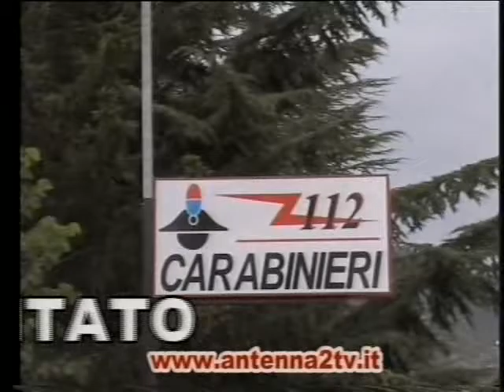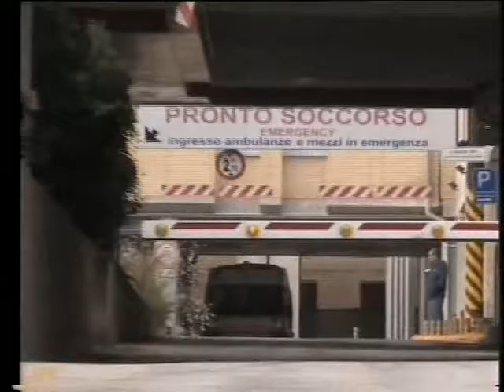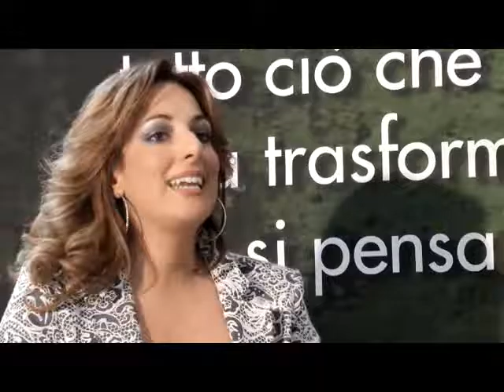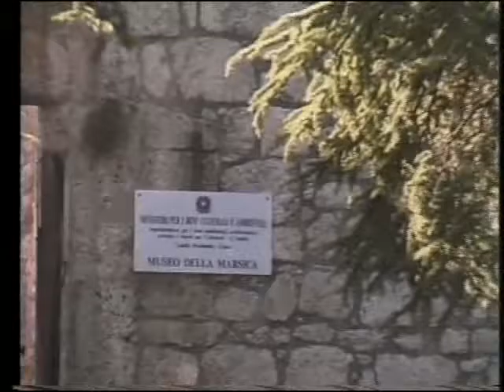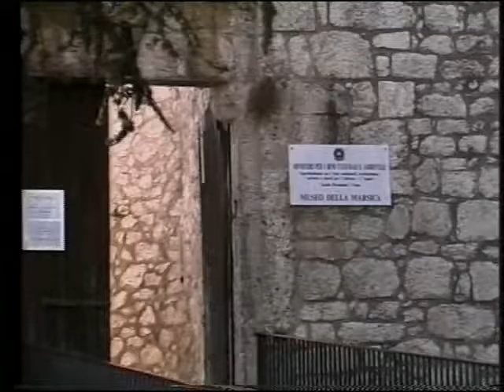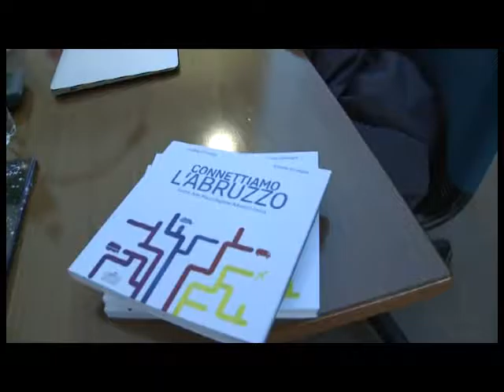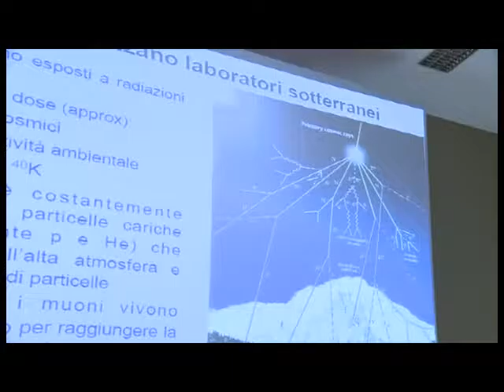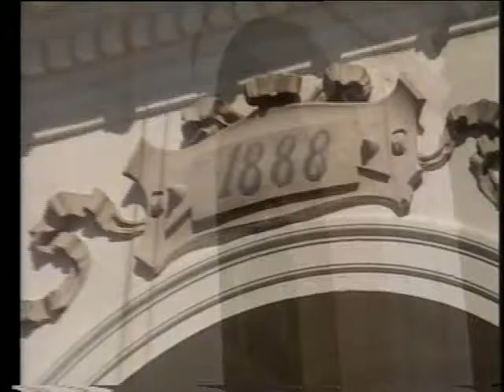A2 Notizie 09/06/2016